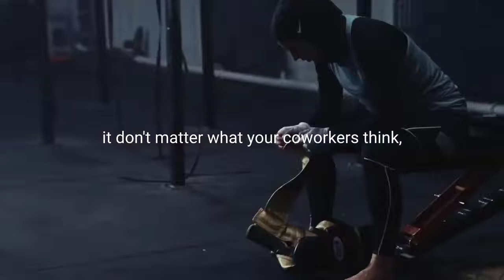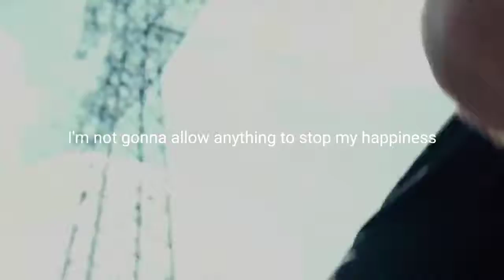BELIEVE YOU CAN Best Motivational Video